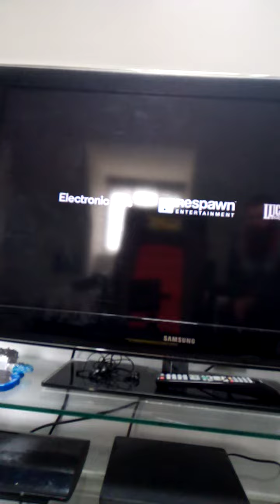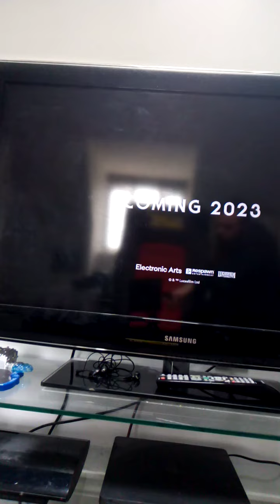Star Wars Jedi: Survivor - official teaser